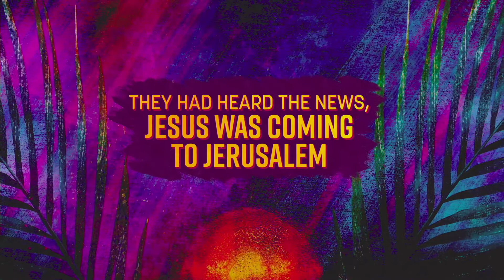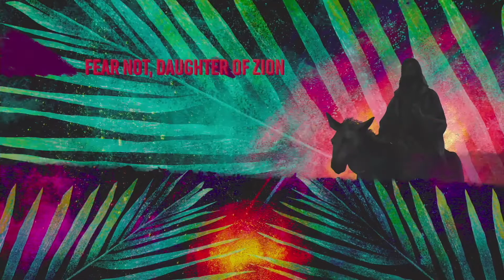4.10.2022 | The E Word Wk 3 | Rob Roy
Love naturally shares with others!